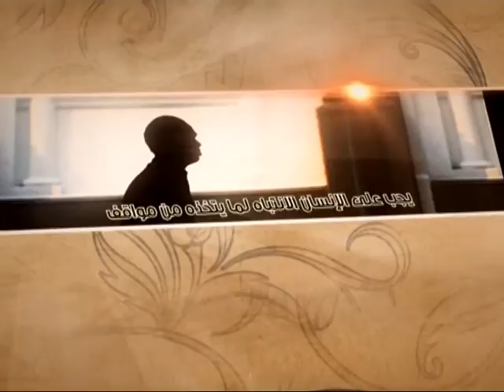العبقات - أجواء الآخرة - آية الله الفقيه السيد محمد رضا الشيرازي رحمه الله